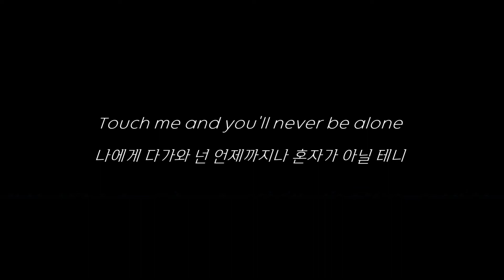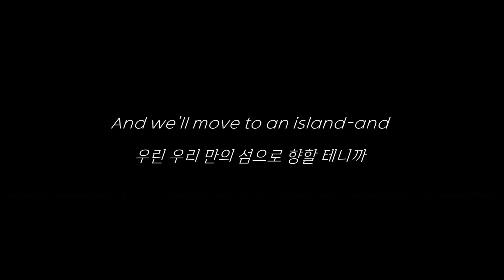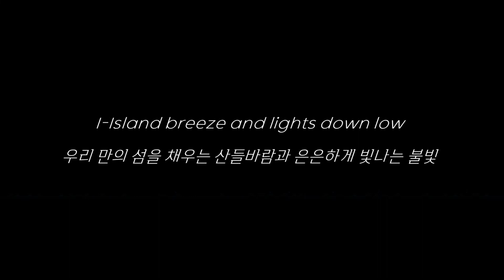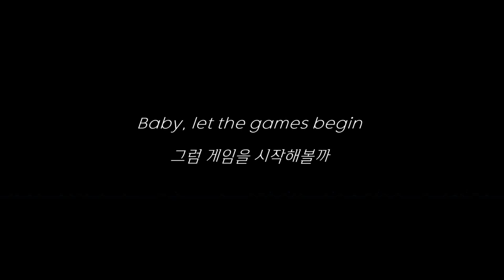...Ready For It? - Taylor Swift (테일러 스위프트) 가사 한글 해석